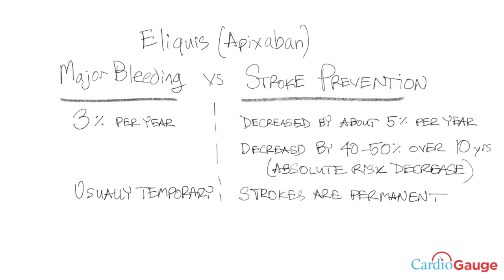Eliquis (apixaban). Basics about this medicine, its use, effectiveness, and side effects.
This video is about Eliquis, a commonly used anticoagulant medicine. The generic name for this is apixaban. Most people with atrial fibrillation have a high chance for stroke, and Eliquis decreases the chance of that happening by a lot.  In this video I talk about how I use Eliquis in my Cardiology Practice.